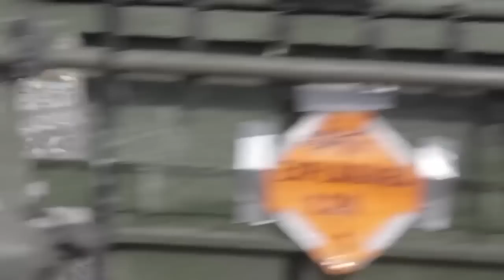Secanggih Apapun Perang, Mortir Tetap Sangat Diperlukan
Mortir mungkin terlihat sebagai senjata kuno. Tetapi perang Ukraina menunjukkan senjata ini sangat penting. Bahkan dalam skenario perang Amerika melawan China atau Rusia mortir masih akan sangat diperlukan.

Video: Russia MoD/Ukraine MoD/US Army